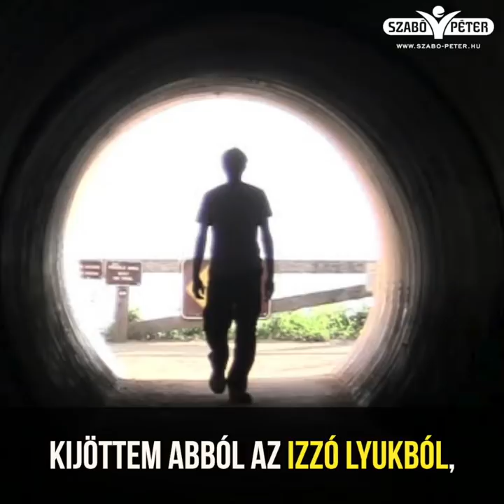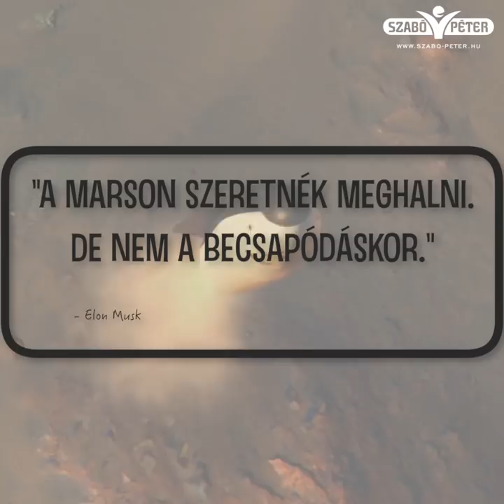A nevem Elon Musk, és ez az én történetem - Inspiráló videó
🟣 Csatlakozz az első magyar önfejlesztő streaming platformhoz!

🤔 Talán veled is előfordult már, hogy nem tudtad, hogyan tovább. Valahol, valami félresiklott, és nem úgy alakulnak a dolgok, ahogy korábban tervezted. Talán az évekkel ezelőtt magasra tűzött célok veszítettek lassan jelentőségükből, és egyszerűen elhagyott a motiváció, ami korábban hajtott.

A MotiVerzum egy olyan közösség, ahol támogatást, inspirációt és konkrét eszközöket kínálunk az új szemléletmód kialakításához, amellyel visszanyerheted az életed irányítását. Ne hagyd, hogy a kétségek és a negatív gondolatok uralkodjanak az elméd felett  - csatlakozz hozzánk, és fedezd fel, hogy mennyi mindent tehetsz azért, hogy boldogabb és teljesebb életet élj!

⭐️ Mi vár rád a MotiVerzumban?

➡️ Folyamatosan bővülő könnyed önfejlesztő videók az élet különféle területeire tematizálva (150+ videó)
➡️ Nagy értékű, havonta megjelenő exkluzív Mesterkurzusok neves szakértőinktől, a témákhoz kapcsolódó gyakorlatokkal (ami sehol máshol nem elérhető!)
➡️ Online előadások, summitok, csúcstalálkozók és webináriumok felvétele
➡️ Támogató önfejlesztő közösség, ahol nem vagy egyedül a fejlődés útján

Ha szeretnéd teremtővé formálni a gondolkodásmódod és gyakorlatias iránymutatást kapni az élet különböző területein, akkor itt a helyed köztünk a MotiVerzumban!

Ha érdeklődsz Szabó Péter munkássága iránt, és szeretnél részt venni a következő előadások, tréningek valamelyikén, látogass el a oldalra.